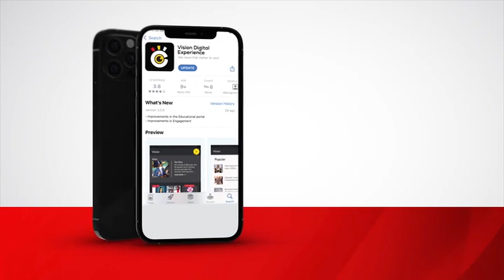Clerics call for tolerance of divergent views